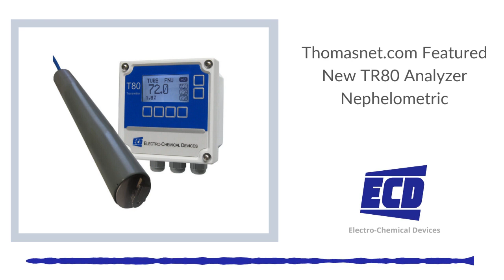Thomasnet.com Featured New TR80 Analyzer Nephelometric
New Next-gen Intelligent Optical Sensor Delivers Precise Turbidity Measurement to Keep it Clean

Turbidity or Suspended Solids Flexibility, Easy Installation and Built-In Wiper For Lower Maintenance To Cut Technician Time and Operational Costs

Water treatment engineers tasked with assuring reliable potable water treatment from ground or surface sources and storage reservoirs as well as those responsible for suspended solids in municipal or industrial wastewater effluent will find the smart TR80 Turbidity Analyzer from Electro-Chemical Devices (ECD), offers them a flexible and economical solution to safe drinking water or treated effluent suitable for release or re-use.

The new, versatile Triton TR80 Turbidity Analyzer features a highly-effective nephelometric turbidity sensor designed for use in water and wastewater. Turbidity, the cloudiness or haziness of a water sample, is caused by particles or solids suspended in the water, typically clay and silt, or fecal matter, or various industrial wastes. As bacteria and viruses can be attached to these particles and solids, turbidity analysis has become a critical indicator of overall water quality.

The advanced Triton TR80 Analyzer relies on the proven optical method with digital communications for determining turbidity and/or suspended solids. A light beam provided by the LED is directed into the sample where it is scattered by the particles or suspended particles in the water. The amount of scattering depends on the amount of impure material in the water, the wavelength of the light used and the size and composition of the particles or suspended solids.

Employing a long-life near infrared LED light source and the 90-degree scattered light method of detection in accordance with ISO 7027/EN 27027, assures users of highly accurate turbidity measurement values under standardized and comparable conditions. The 90-degree scattered light detection method is the industry’s most common sensor design for turbidity. ECD’s powerful sensor design is advantageous in that it provide high sensitivity for turbid conditions over the entire measurement sample range.